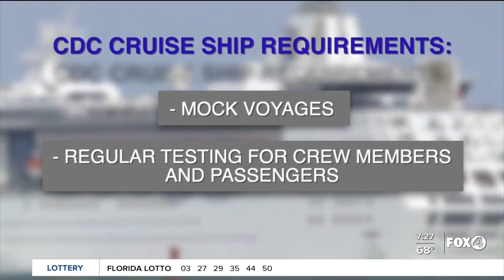Cruise lines given green light to set sail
A couple is concerned as the CDC is okay with reopening cruise lines. The couple was quarantined almost a month long.